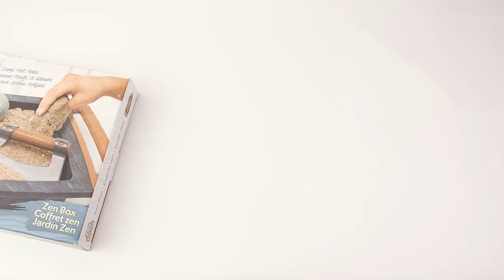Find your Zen with the soothingly satisfying Kinetic Sand Kalm Zen Box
Happy Relaxation Day! Slice. Scoop. Roll. Relax, kick back and enjoy the SANDisfaction!

This Kinetic Sand set is the first-ever Kinetic Sand item for adults and comes with everything you need for a satisfying sensory experience: 2lbs of Kinetic Sand, three tools and a stylish sandbox! Kinetic Sand is the original magical, moldable and mesmerizing sand. It flows through your hands and never dries out, so you can play again and again. The Zen Box is the perfect size for desks and tabletops and provides you with a soothing way to play with Kinetic Sand. Cut and slice with the knife, fill the rolling ball and use it as a mold, then use the 2-in-1 tool’s shape shifter to transform your sand. Scoop sand with the 2-in-1 tool and roll the ball around – with grooves on the ball, it leaves wavy imprints in your sand! The unique Kinetic Sand formula makes it easy to shape and mold anything you can imagine. Create again and again and let Kinetic Sand flow through your hands. It’s so satisfying, you won’t be able to put it down! Featuring a sleek design, The Zen Box looks great on coffee tables, desks or anywhere you display it! Relax and unwind with the Kinetic Sand Kalm Zen Box!

Follow us for more Kinetic Sand fun!